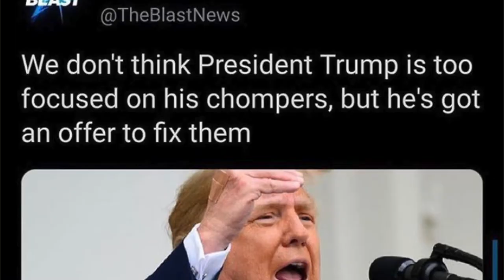LUXURY (Moschino) Sneaker Review - MY FAVORITE shoes!!!!!!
Welcome everyone! Today I am reviewing FAVORITE PAIR OF SNEAKERS EVER. I will wear these even when they are falling apart bc they are just THAT cool. They have sentimental value to me bc I bought these sneakers with my first check as a practicing Dentist & Surgeon =) They are really special to me and I will always remember that when I look at them. I have come a long way in my life; moving away from my family for Doctor school, training, board exams, purchasing my property, doing construction on my practice, opening my dream practice, now a business owner, etc. I worked REALLY hard and struggled a lot to get to where I am, even though I have a long way to go. Alhamdulillah I am very blessed and grateful for everything, especially for my health and my family.

Anyway, I review these dope sneakers and a matching belt, but I'd never wear them together! Nope, not for me. Get a little snack, or something to drink bc you know I like to ramble in my videos. Thanks for stopping by and Enjoy my KHANtent =)
It doesn't take much to be positive! I hope you enjoy my video and that I put a smile on your face today =)
Allow me to reintroduce myself, my name is Muzaffar Shah-Khan. I am a Dentist, Surgeon, and the owner of Oak Ridge Dental & Oral Surgery located in Chicago/NW Indiana.

to learn more about me, my practice, or if you would like to see me as a patient =)

This is a health care based show with a modern twist. EVERYone can benefit - kiddies to Grannies. A true melting pot of topics of all things health, fitness, fashion, social, grooming, etc. You name it! And everyone with positivity is welcome! I have learned a great deal in my education and life in general, and I want to share.

Eventually, I would like to have my own TV/internet show inspired by Oprah/Dr.Phil/Stephen Colbert, but dynamic and WAY flyer ofc =) It is one of many dreams that I will work toward to become my reality (God Willing). BUT in the meantime I will be running Oak Ridge Dental & Surgery and making videos on the tube - Join me!

Glad you're here! You will learn and laugh. Is there anything you would like me to discuss or review?

Enjoy the Khanversation

Sincerely,
Dr. Muzaffar M. Shah-Khan, DDS, MPH, MBA